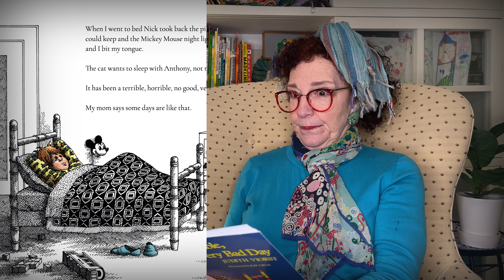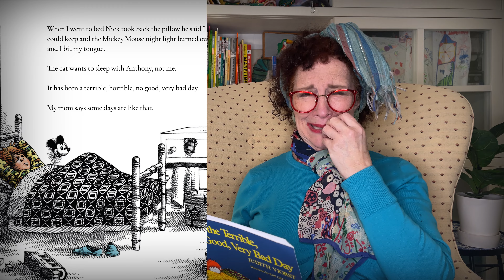ALEXANDER & THE TERRIBLE HORRIBLE NO GOOD VERY BAD DAY😠| Once Upon A Time with Beatrice Butterworth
Beatrice Butterworth performs the award winning story of ALEXANDER AND THE TERRIBLE, HORRIBLE, NO GOOD, VERY BAD DAY😠by Judith Viorst and Illustrated by Ray Cruz.

Exclusive Must Watch Episodes✨